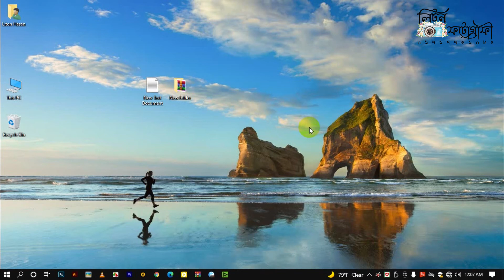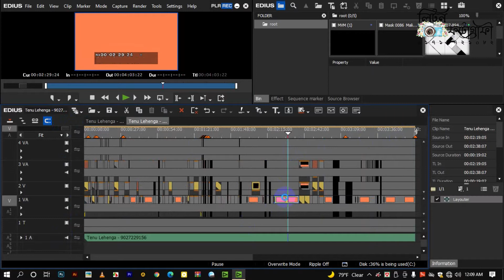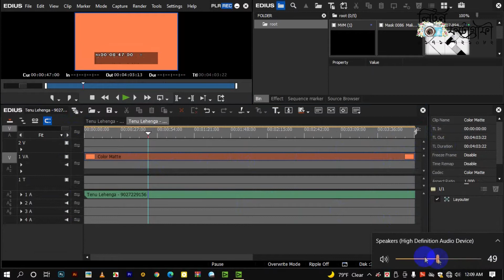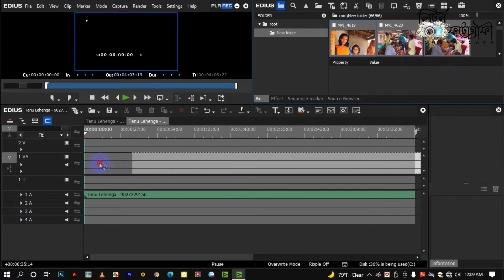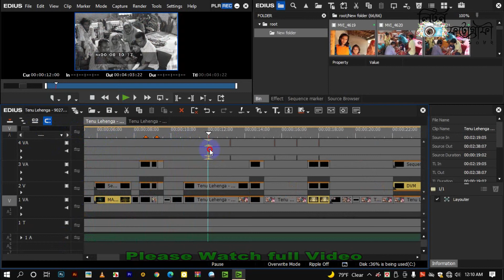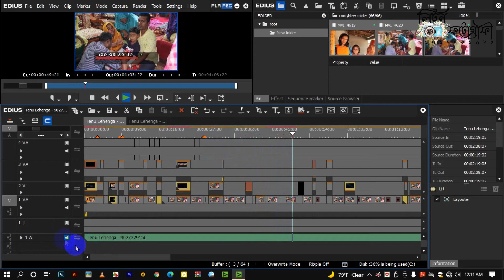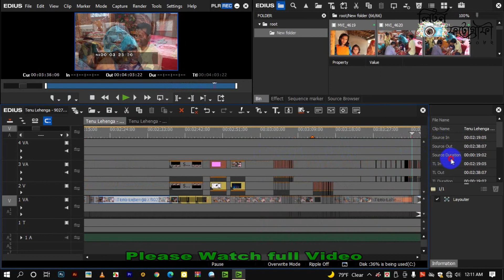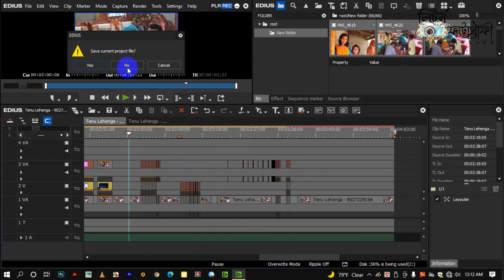Lenu Lehenga। Edius free project download। Edius 7.8.9.X seaport। 2022। Film Malker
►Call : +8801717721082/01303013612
✅ Links :► ( 102 MB )
Friends, You Can Talk On WhatsApp For Any Kind Of Problem Or Error,

THANKS
Liton Hasan